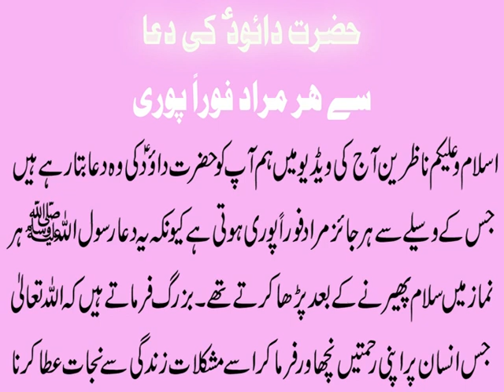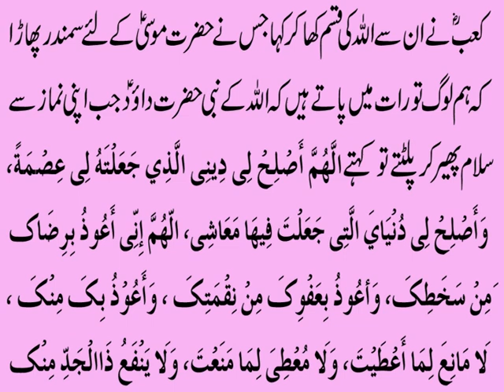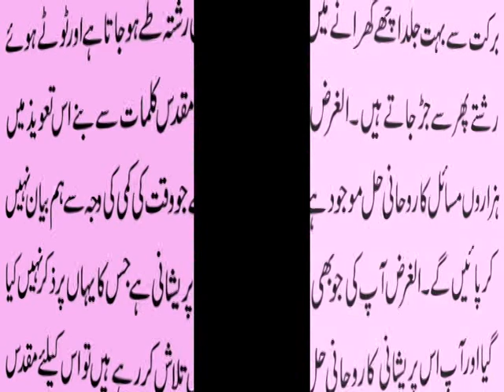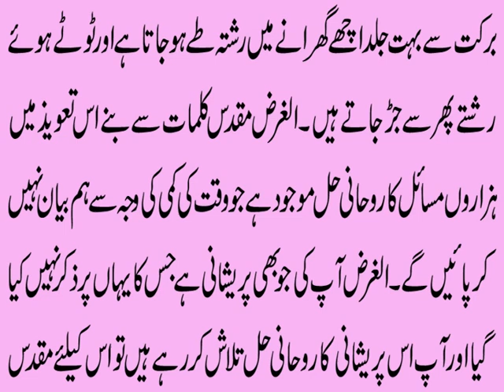Hazrat Daud A S Ki Dua se Har Murad Foran Puri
Aaj ki video mein ham hazratdaud A.S. ki wo powerful dua bata rahe hain jiski barkat se harmurad foran puri ho jati hai. Ye dua Hazrat Mohammad S.A.W. har namaz mein salam pherne k baad parha karte thay. Hamaray rohani centre mein zindagi k har mslay k hal k liye taweezat bhi tayar kiye jatay hain jin par yehi dua hazaron ki tadad mein parh kar dam ki gai hai. Taweez aur Dua ki details k liye ye video end tak dekhen aur agar apko ye video pasand aye to isay like aur share zaroor karen.

Apna Ism e Azam Maloom Karain